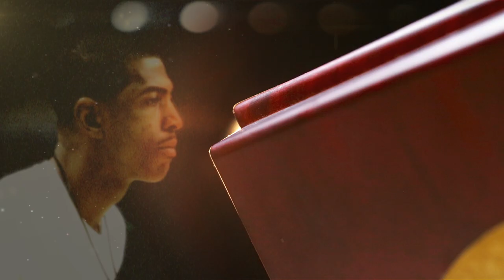UConn Basketball 2014-15 Season Tickets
Men's and Women's 2014-15 basketball season tickets are on sale now.